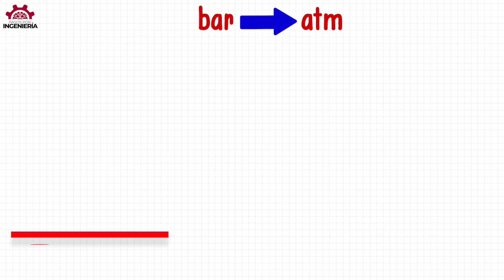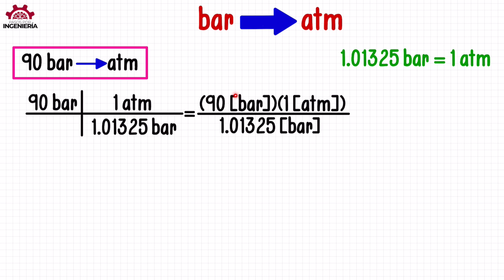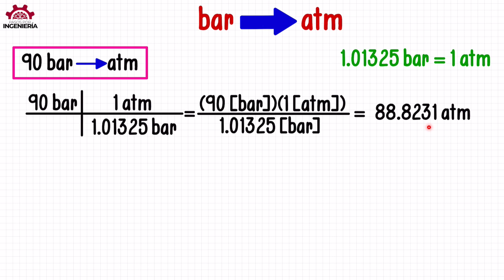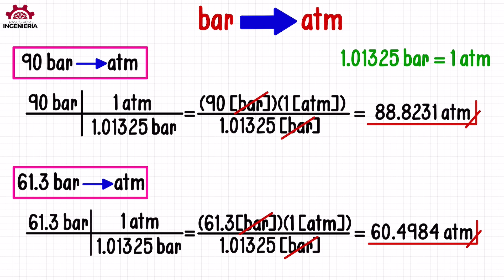CONVERTIR de BARES a ATMÓSFERAS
Explicación de conversión de unidades de presión de bar a atm con ejemplos.

VIDEO CHAPTERS
00:00 Introducción
00:33 Explicación general de conversión de presión Bares a Atmósferas
01:22 Ejemplo 1 convertir 90 bar a atm
03:41 Ejemplo 2 convertir 61.3 bar a atm
05:51 Cursos GRATIS y despedida